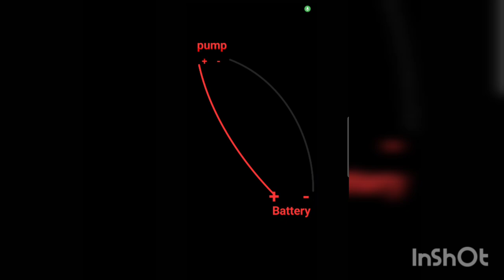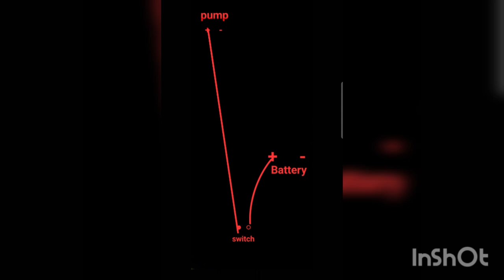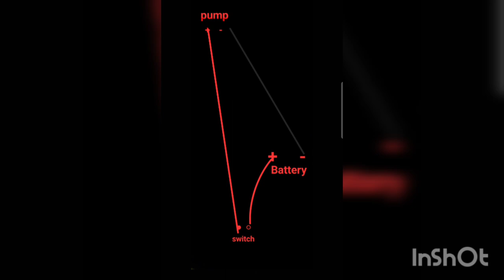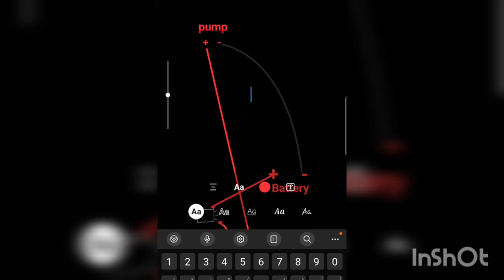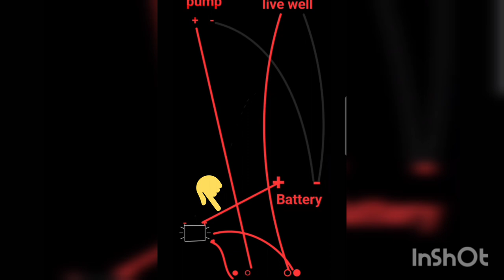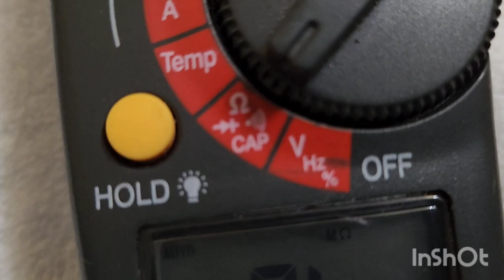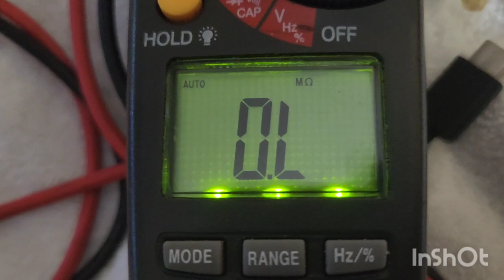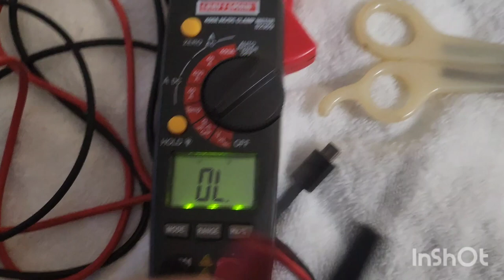how to fix a bilge pump. marine rigging